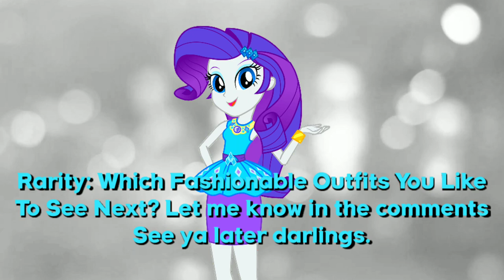Rarity's Fashion Looks: Episode 9 - Party Cruise Dress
Today on Rarity's Fashion Looks her Fashionable Style is party cruise dress.